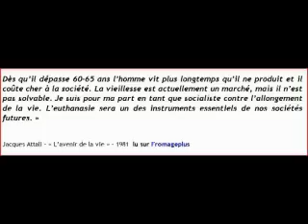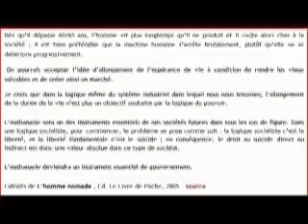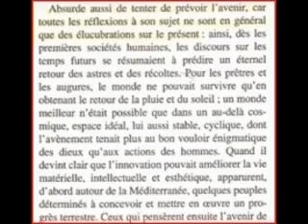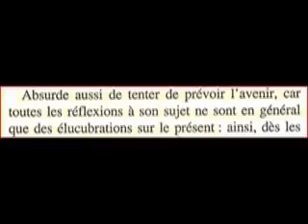///BBK ACTUS 6- Attali et son monde idéal: le Nouvel Ordre Mondial p2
jacques attali pomique centrale nucléairelagiat nouvel ordre mondial nwo new world order guerre mondiale illuminazebroques illuminatis usa iran conspiration manipulation médiatique orson wells apocalypse dencer aéroport bunker euthanasie ogm monsanto bunker radioactivité bombe atomique mutations ovni top-secret islamisme sionisme atlantisme dépopulation réduction démographique alister crowley franc maçon macon maçonnerie kabale cabale rfid puce éléctronique big brother dictature euro facisme farage pierre hillard révélation vérité cachée agenda secret  eugénisme transgénisme transhumanisme gender transexualité alain soral llp